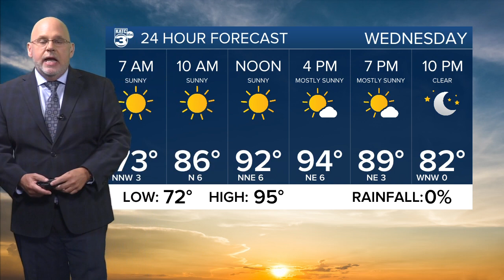Rob's Weather Forecast Part 1 10pm 09-20-22